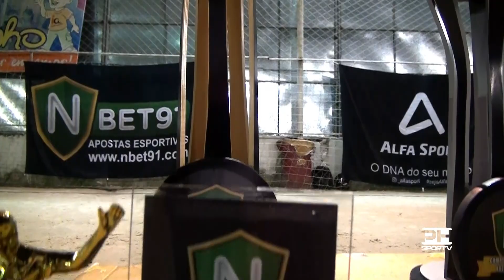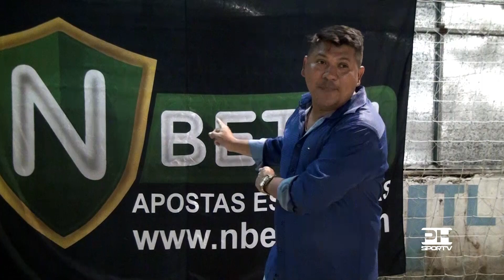FINAL CAMPEONATO ARENA TOKAIA